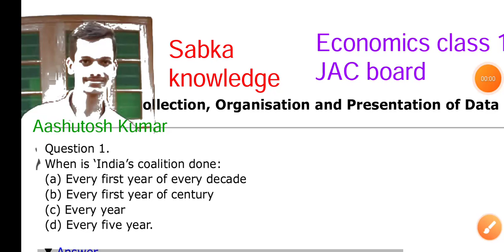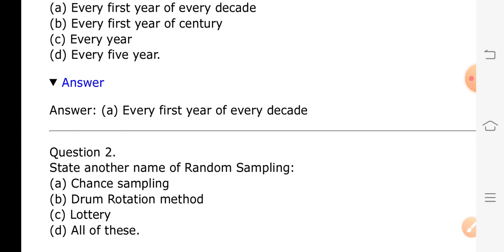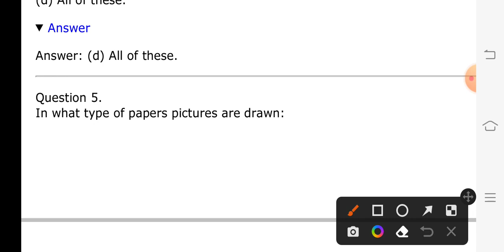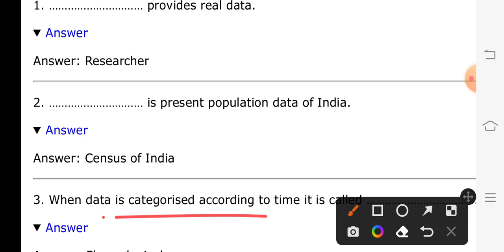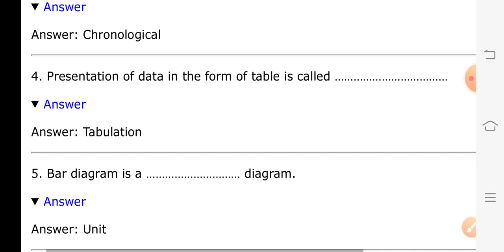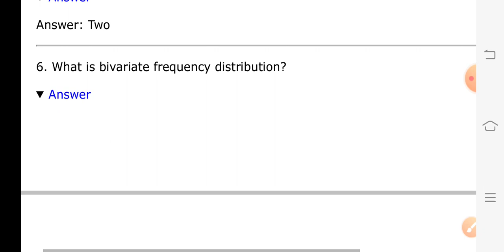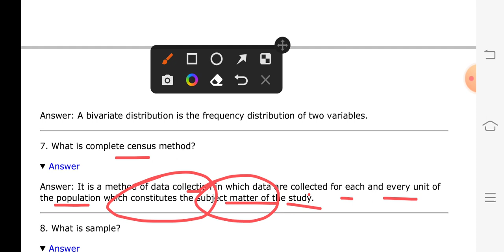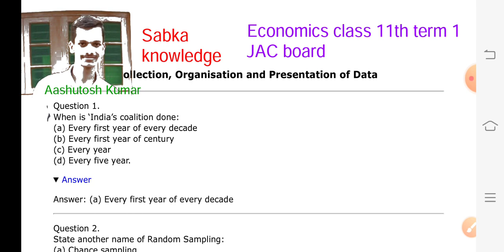MCQs from unit 2 economics collection, organisation and presentation of data /economics class 11th.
About this video:- 👇👇👇

This is the class 11 unit 2 collection, organisation and presentation of data (statistics for economics(mcq).This is the very helpful for those students of class 11 who are preparing for term 1 exam 2023 JAC board.

collection, organisation and presentation of data
 clasa 11 economics
jac 11th result 2022
class11 / unit 2
statistics for economics class11 / term 1
 economics jac board  Syllabus
economics syllabus
micro and macro economics
economics syllabus class 11th chapter 1
economics class 11
statistics for economics / introduction
economics class 11th term one
chapter 1 economics class 11

About me :- 👇👇

I am Aashutosh Kumar from Aurangabad, Bihar. My hobbies are teaching and book reading. I'm just pass out class 12 in science from INTER SCIENCE COLLEGE, HAZARIBAG JAC board(2022). passing % is 88 (physics, chemistry, maths, English and economics).10th pass out in 2020 cbse % is 91 from Aurangabad (B. L. INDO). Now I'm pursuing gradation from St Columbus College Hazaribag in economics. Professional work is teaching English and economics on You Tube for 11th and 12th both for JAC board and CBSE jac. I always provide you official and daily news related to JAC board and cbse for class 11th and 12th . If you like my teaching style and work please support me I always support you 🙏

Aashutosh Kumar 🌹🌹